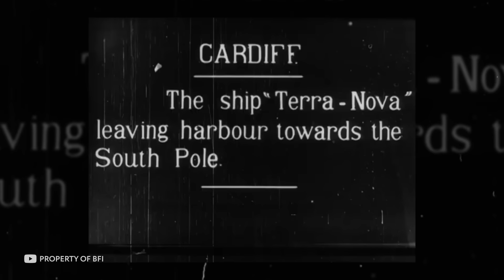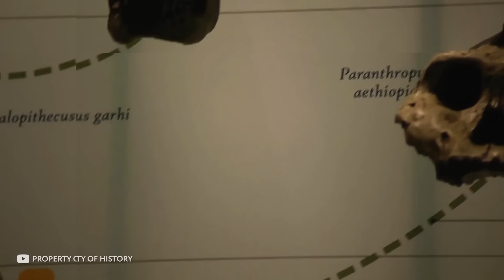Descubrimientos recientes cerca de la Antártida que asombraron al mundo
¿Qué cosas interesantes puedes encontrar en la Antártida? ¿Quizá algún organismo nuevo? ¿O alguna especie de pingüino no estudiada? ¡Sube de nivel! Túneles y estructuras místicas, misterios en el fondo del océano, extrañas anomalías e incluso ciudades enteras perdidas. El infinito está contigo. Hoy encontrarás estos y otros hallazgos en la Antártida que sorprendieron al mundo entero.
descubrimientos recientes en la antártida que asombraron al mundo